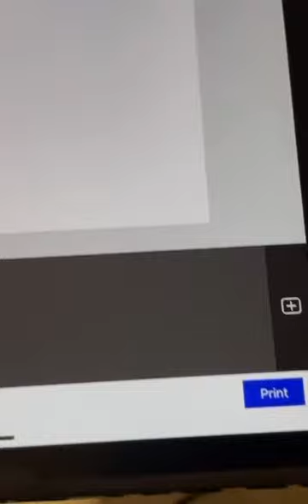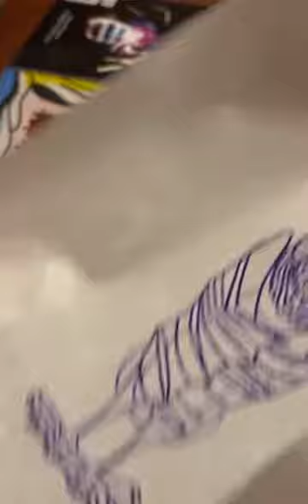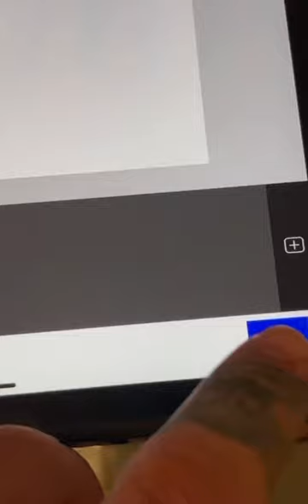Fitz and The Tantrums Out Of My League Slowed and Reverb